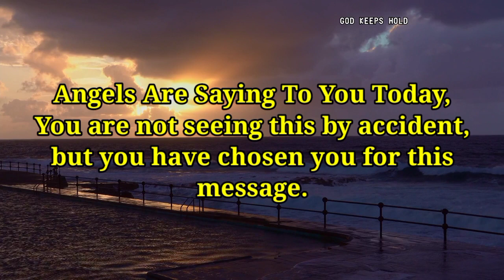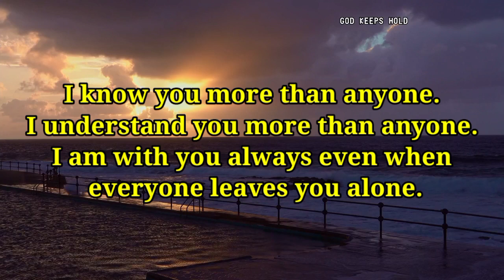God Message For You | God Says, I Am Exposing What Will Happen This Month...| God's Message Today